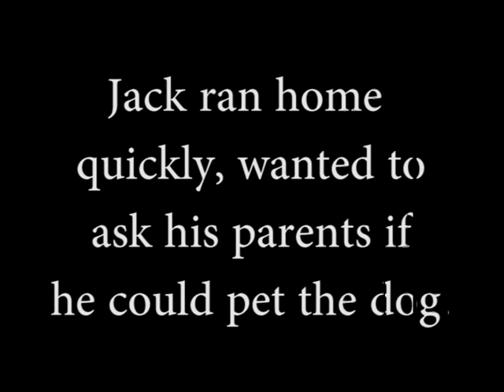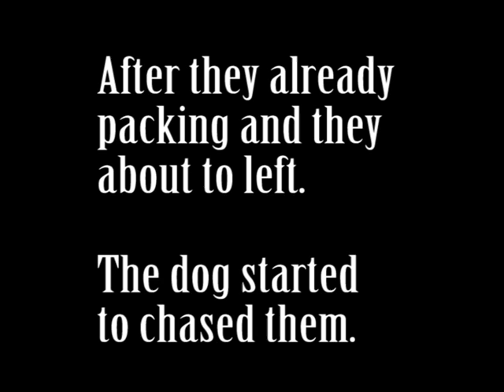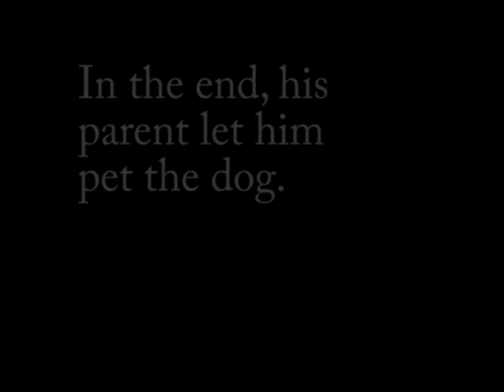Jack and The Dog [2019] by SMK Jalan Arang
1. Fesliyan Studios